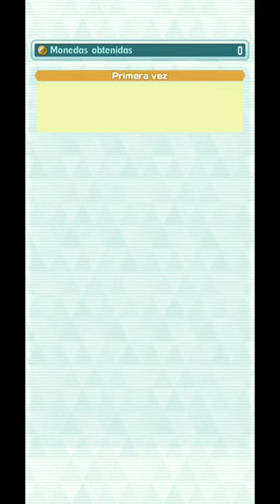🍿TRAMA DE TESELIA - Capitulo 9: HAY QUE MIRAR HACIA ADELANTE |Pokemon Masters Ex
EQUIPO PLASMA Y DOS HÉROES